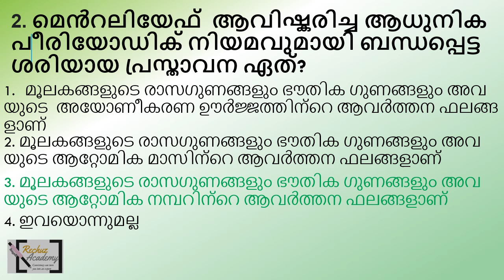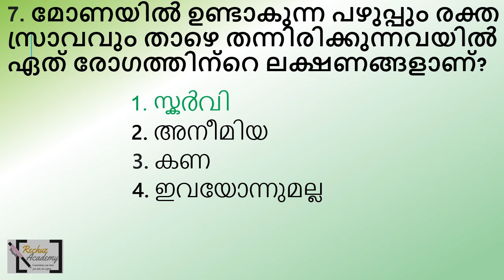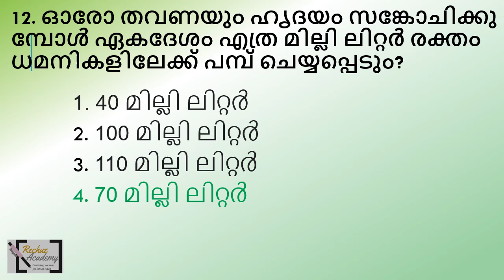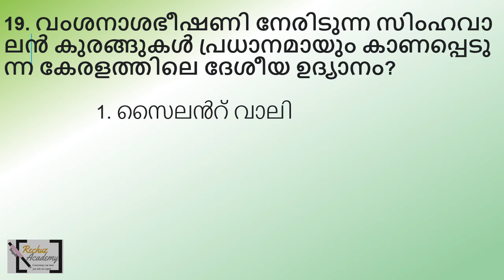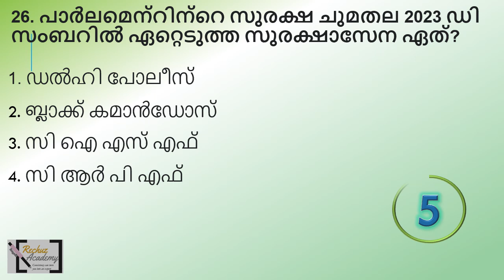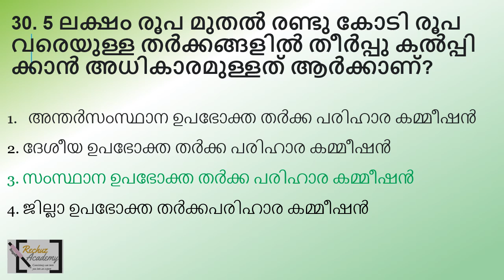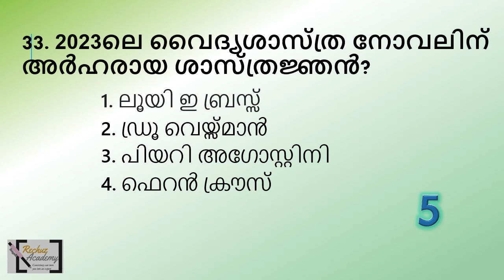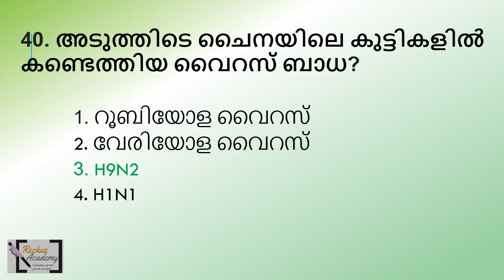KERALA PSC ldc 2024 ദിവസവും ഓരോ Mock Test എഴുതി പഠിക്കാം QUESTION PAPER-82